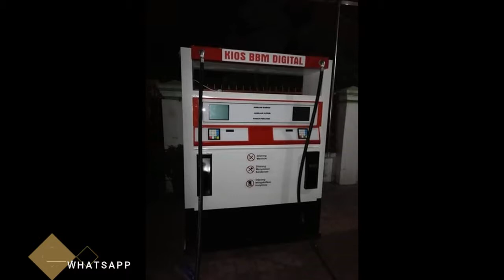WA 0838-6181-9905 Distributor pom bensin mini resmi pertamina Elmaritsa Digital di Pasuruan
MELAYANI PENGIRIMAN SELURUH INDONESIA, dengan jaminan kualitas, terpercaya dan murah.